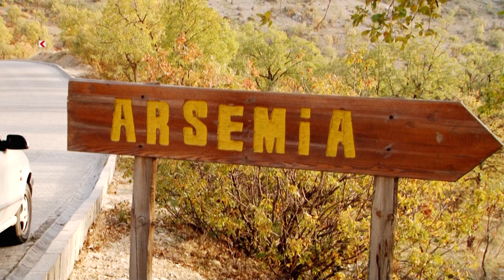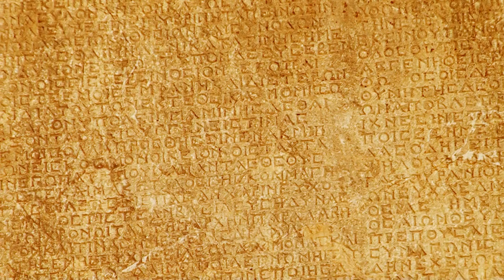ANTIOCHUS OF COMMAGENE